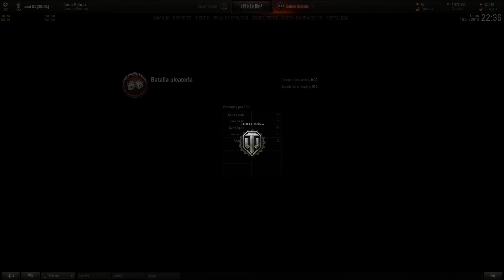World of Tanks # Sesión Comiendo Mucho Limón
Hoy nos dan limón a base de bien